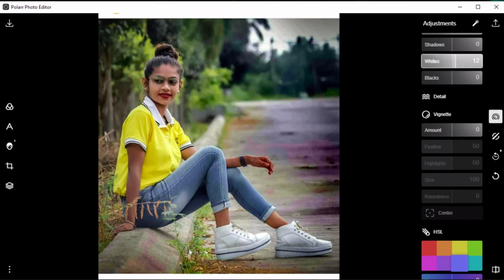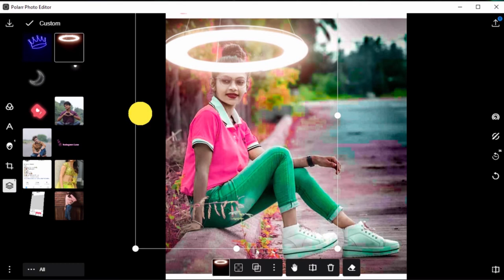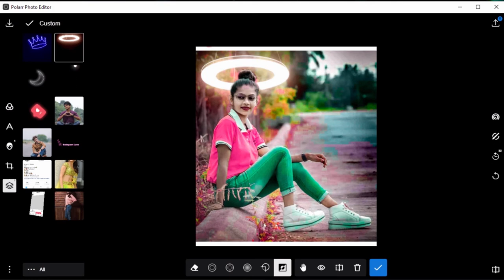polarr photo editor || Neon glow face smooth creative photo editing || polarr photo editing on girl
ˍˍˍˍˍˍˍˍˍˍˍˍˍˍˍˍˍˍˍˍˍˍˍˍˍˍˍˍˍˍˍˍˍˍˍˍˍˍˍˍˍˍˍˍˍˍˍˍˍˍˍˍˍˍˍˍˍˍˍˍˍˍˍˍˍˍˍˍˍ

I hope I have a brought a smile and something learning.
So, you really like this video so then don't forget
To❤❤❤

 If this you first time on our channel please checking our channel and see content and that is something help you to learn editing.